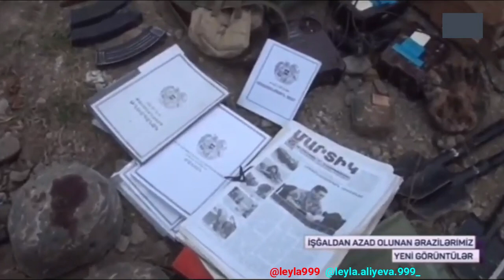+6👑🙏🙇♥️✨🤲🤲🤲 ilhamaliyev mehribanaliyeva leylaaliyeva